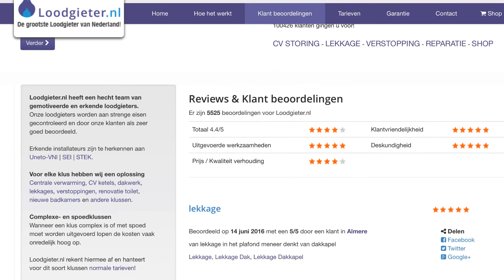Loodgieter.nl - De grootste Loodgieter van Nederland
Hoe werkt Loodgieter.nl? Simpel. Ga naar loodgieter.nl en geef online een omschrijving van het probleem. Onze loodgieters staan 24/7 voor je klaar!